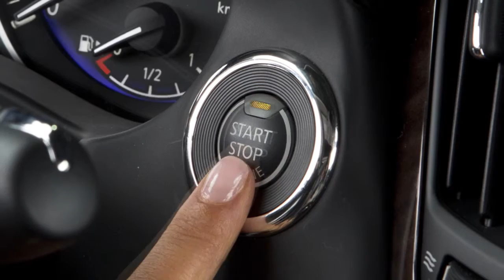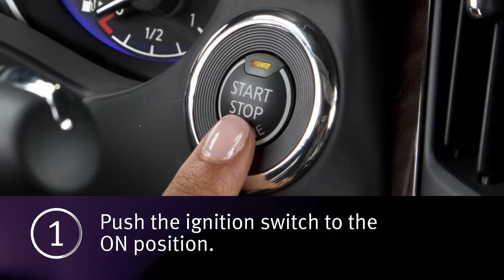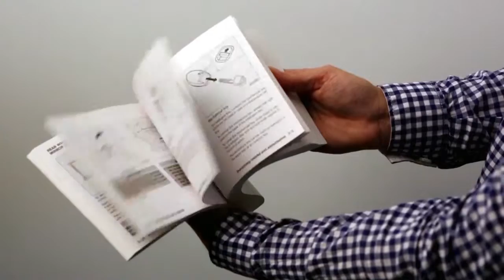2016 Infiniti Q50 - Power Windows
The power windows function when the ignition switch is placed in the ON position, and for a short time after the vehicle is turned off. The power is immediately canceled if the driver’s or passenger’s door is opened after the ignition switch is placed in the OFF position.
These switches located on the driver’s door panel allow the driver to open or close all windows. To open or close a window, push down or pull up and hold the desired window switch.

Your vehicle is equipped with Automatic windows. Push the switch down completely and release for the window to fully open. Pull the switch up to the highest position and release and the window will close automatically.

To stop the opening or closing of a window at any point, push or pull the switch in the opposite direction.

The Automatic windows can also be operated with the Intelligent Key by pressing and holding the UNLOCK button for three seconds after the doors have been unlocked. The windows stop at their current location if the UNLOCK button is released before the windows finish lowering.

Press the window lock button to disable the power window switches on the passenger doors. To return power to these switches, press the window lock button a second time.

If the power window automatic function (closing only) does not operate properly, perform the following procedure to initialize the power window system.
1. Push the ignition switch to the ON position.
2. Close the door.
3. Open the window completely by operating the power window switch.
4. Pull the power window switch up and hold it to close the window, and then hold the switch for more than 3 seconds after the window is completely closed.
5. Release the power window switch. Operate the window by the automatic function to confirm the initialization is complete.
6. Perform steps 2 through 5 for other windows.

If the power window automatic function does not operate properly after performing the procedure, it is recommended you visit an Infiniti retailer for service.